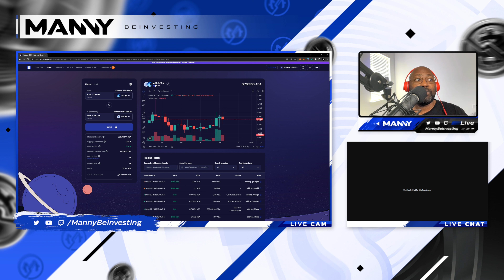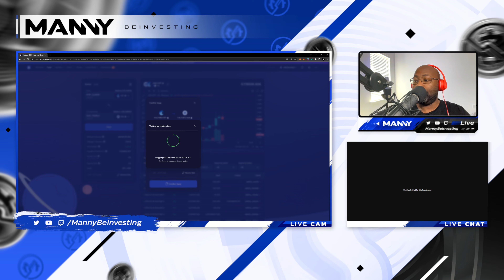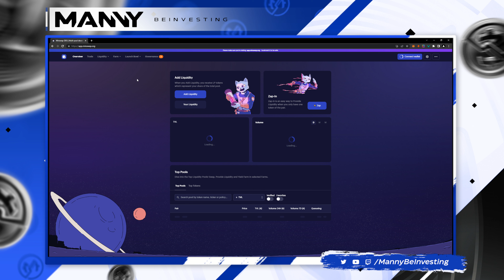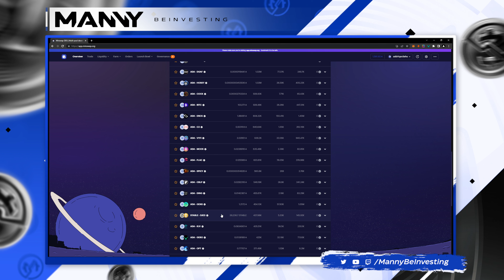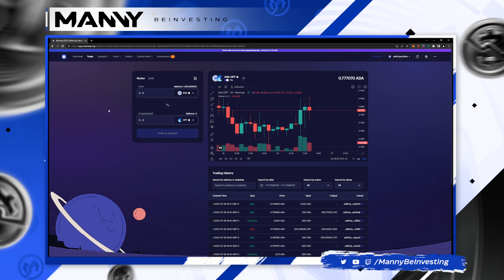OptionFlow Airdrop For $MILK Holders Pumps Price! SELL! SELL! SELL!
OptionFlow, the decentralized option protocol built on the Cardano blockchain.

Create options contracts with ease.
Redeem option contracts with ease
Perform analyse on options created with the OptionFlow protocol